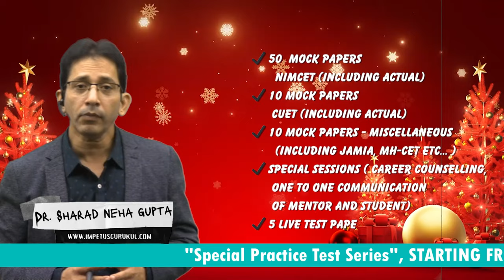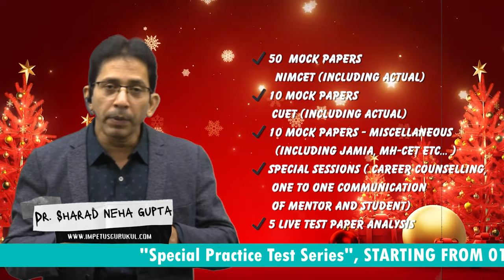Special Practice Test Series, NIMCET actual Paper, CUET actual Paper, MAH-CET actual Paper, impetus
Special Practice Test Series, NIMCET actual Paper, CUET actual Paper, MAH-CET actual Paper, Impetus Gurukul

On the occasion of this Christmas🎄🎄🎄🎄 Impetus Gurukul is Launching a New Only Mock Test
"Special Practice Test Series"
that will contain the following :-
✔️ 50  Mock papers - NIMCET (including actual)
✔️ 10 Mock papers - CUET (including actual)
✔️ 10 Mock papers - Miscellaneous (including Jamia, MH-CET etc... )
✔️ Special sessions ( Career counselling, One to one communication of mentor and student)
✔️ 5 Live test paper analysis